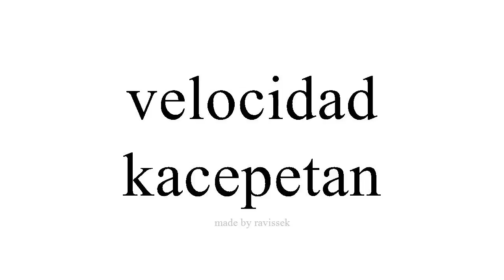sinau Spanyol kacepetan